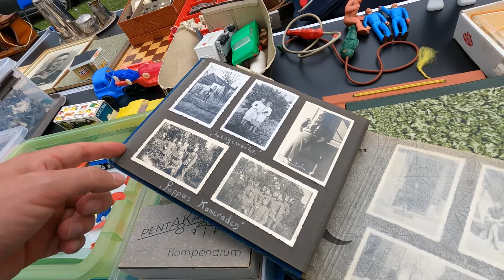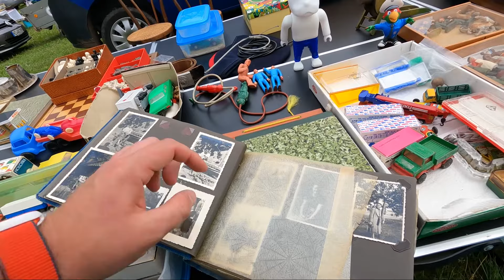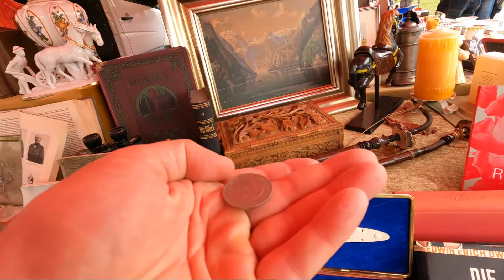Влог из Германии. Влог июль 2021. Посетили барахолку.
В этом видео мы посетим барахолку, которую устраивают у нас в Кведлинбурге в летнее время один раз в три месяца.